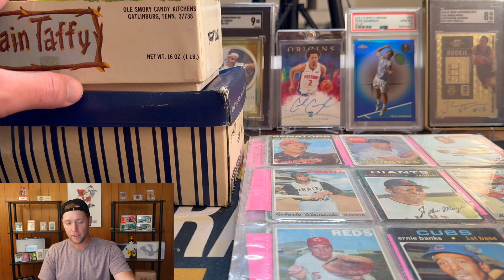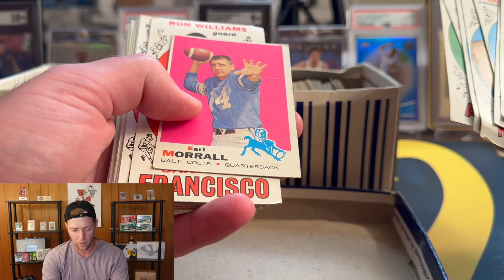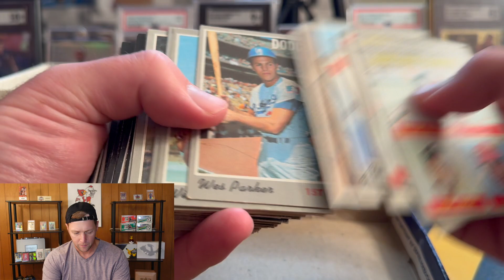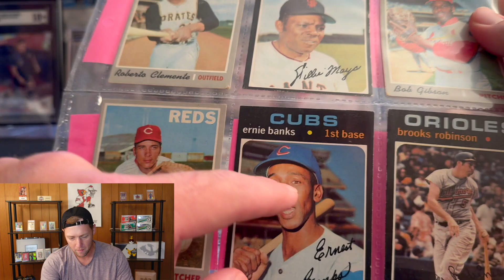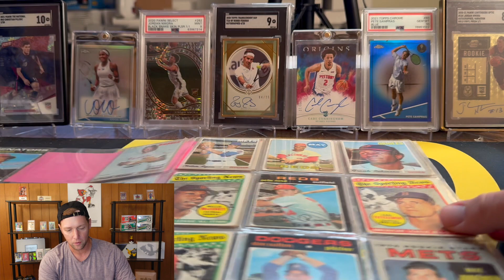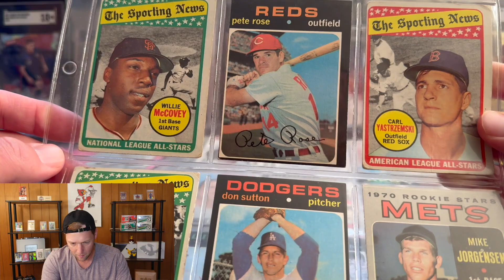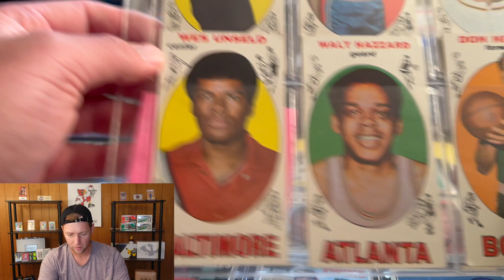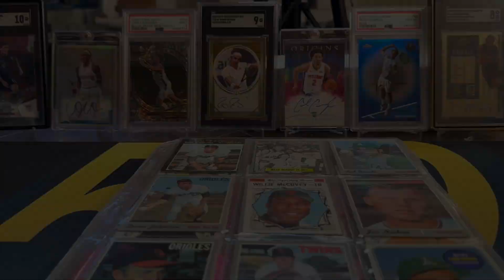I Bought A Vintage Baseball Collection! Mickey Mantle, Hank Aaron, Willie Mays & MORE!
In this video I show a small vintage collection that I was recently offered to purchase. This is something I don't typically do so I hope you enjoy!

Download Whatnot & Get $10 for Free to Spend on Sports Cards